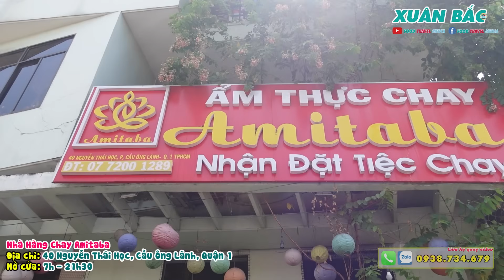DẠY NẤU CHAY NGON | CHỊ DIỆU CHIA SẺ QUY TRÌNH NẤU MÂM CƠM CHAY CỰC CHẤT ĐẲNG CẤP NHÀ HÀNG 5 SAO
🌍Địa chỉ: 40 Nguyễn Thái Học, P. Cầu Ông Lãnh, Quận 1
🧭Mở bán: 6h - 21h

Menu còn nhiều món rất hấp dẫn khác nữa Quý vị và các bạn hãy ghé để trải nghiệm và thưởng thức Món Chay nhé !

Note : Đừng quên Món Ăn ngon sẽ ngon hơn nữa nếu chúng ta chia sẻ Món Ăn Ngon tới mọi người để cùng nhau Ăn Chay tốt cho sức khoẻ nhé cả nhà ! Xb kính chúc cả nhà ngon miệng
♥️ Cám ơn mọi người đã yêu thương ủng hộ kênh FOOD TRAVEL MEDIA !!!
FOOD TRAVEL MEDIA IS THE CHANNEL OF XUAN BAC, WISHING TO BRING THE VALUE VIDEOS
⛔ NOTE: WHEN SENDING REMEMBER TO LEARN INFORMATION, THANK YOU SO MUCH © Bản quyền thuộc về FOOD TRAVEL MEDIA